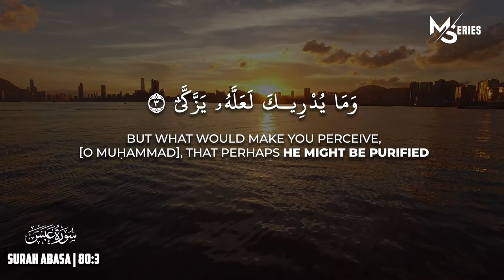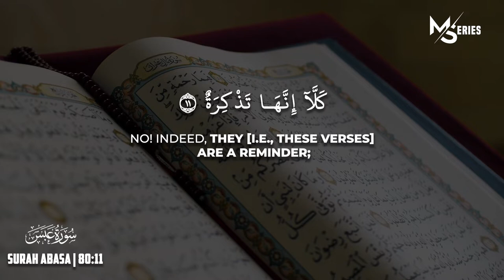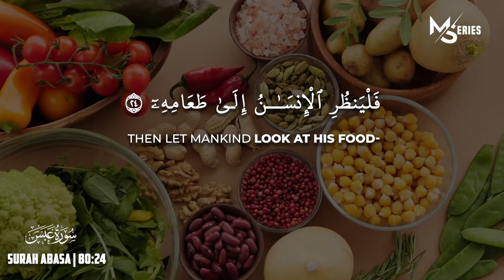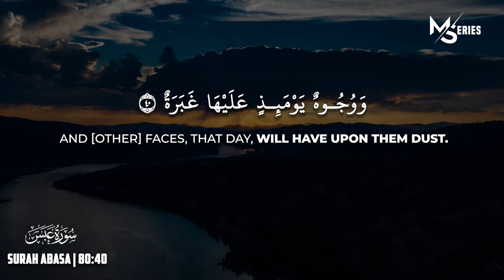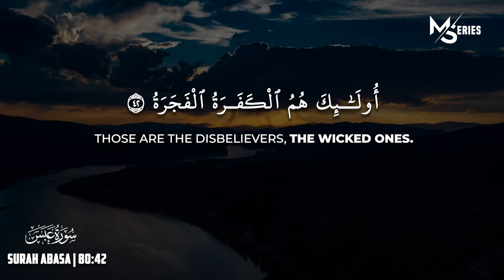80 | Surah Abasa (He Frowned) with English Translation | عبس | Juz 30